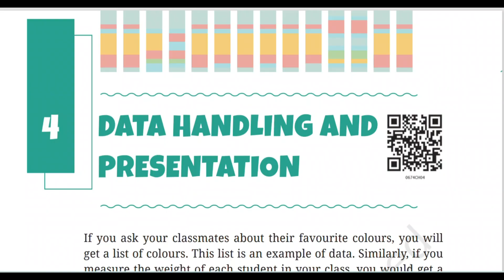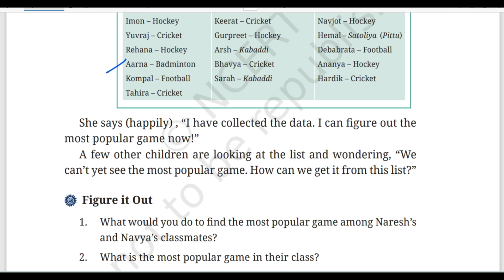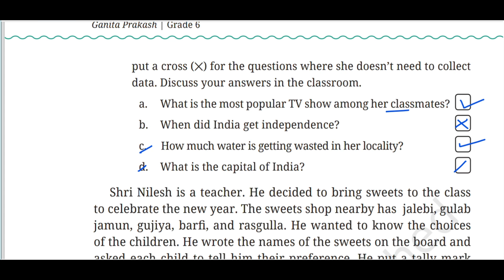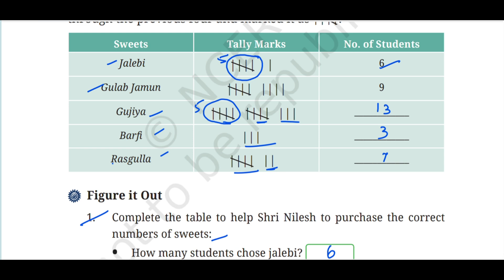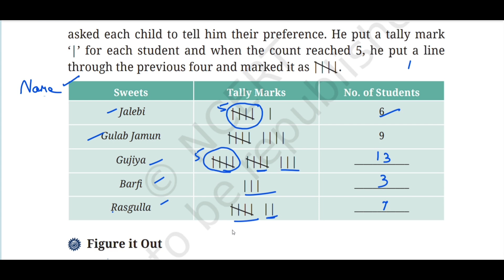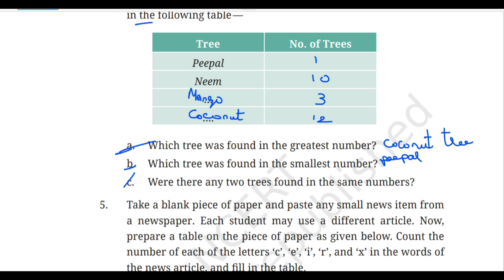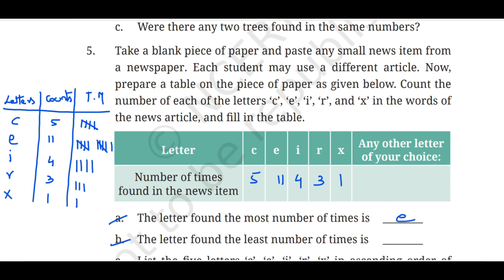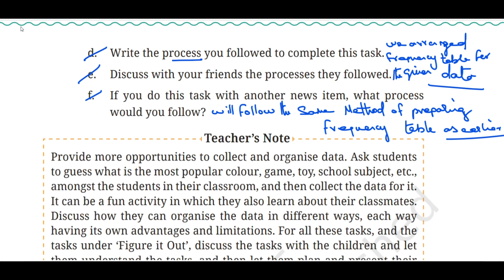Class 6 I Mathematics | NCERT I Ganita Prakash l Chapter 4| Ex -4.1l Data Handling and Presentation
Ganita Prakash
class 6
Cbse Ncert syllabus
book year 2024 to 2025
new syllabus
chapter - 4
Data Handling and Presentation
Exercise no : 4.1
Frequency Table concept explained
How to form or create data explained in Tamil
sweets sums , shoes size data, news article sums solved with frequency table on given datas
Define: What is Data